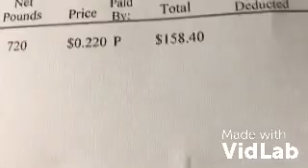STEEL SCRAP UPDATE LATEST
Well what did it weigh and what did it pay here’s your very latest one minute update scrap prices continue to drop we’re headed to $25 per tone in my area free in many other areas many Scrap Car‘s are going to shorten the hours or close up operations